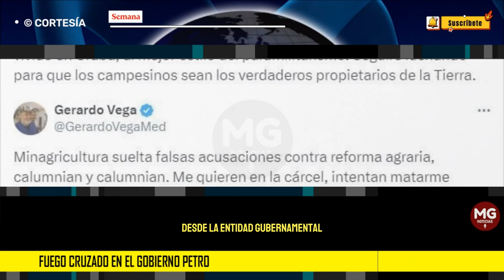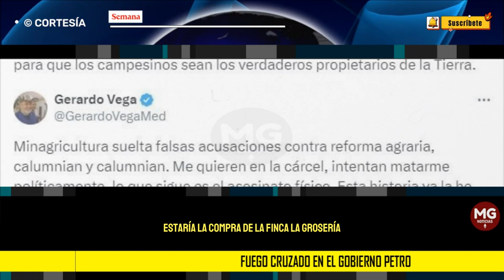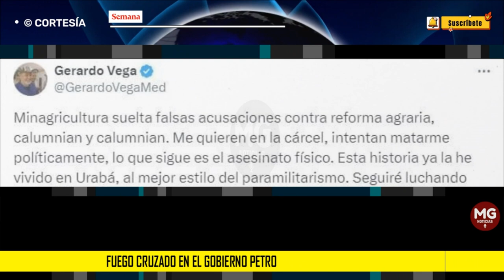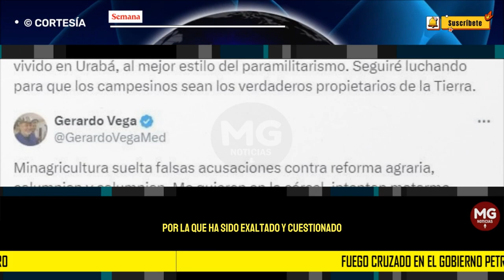FUEGO CRUZADO EN EL GOBIERNO PETRO 🚨 Exdirector de Tierras culpa a MinAgricultura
Fuego cruzado en el Gobierno Petro. Exdirector de Tierras culpa a MinAgricultura y dice: “Me quieren en la cárcel, intentan matarme políticamente, lo que sigue es el asesinato físico”
Gerardo Vega terminó su vinculación con la entidad el pasado 2 de febrero, después de estar por más de un año al frente de la restitución de tierras.
SEMANA